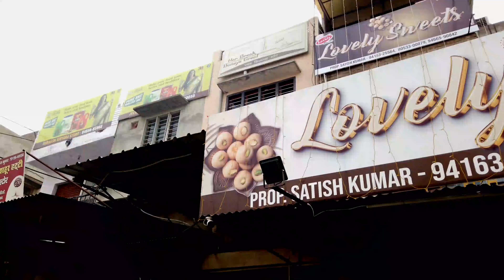Lovely Sweets - Kalalnwali | Kalalnwali Top Shops | Top Sweets Shops & Restaurant in Kalalnwali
Restaurant Address:
Lovely Sweets  & Restaurant -  Near Railway Fatak, Kalanwali